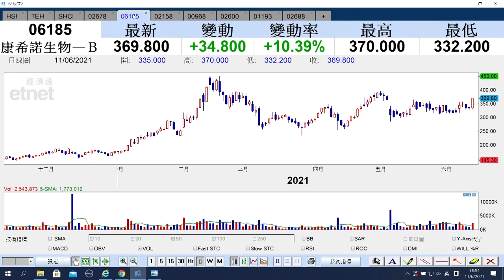【ET講股通】（精華）康希諾生物（06185）股價大漲逾一成 走勢點睇？（2021年6月11日）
康希諾生物（06185）股價今日大漲逾1成，收市報369.8元，走勢點睇？